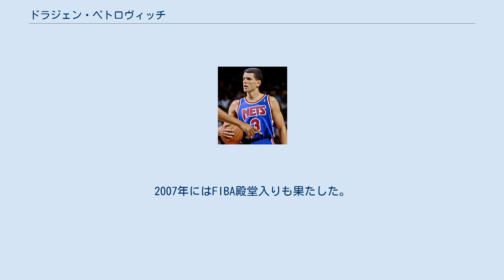ドラジェン・ペトロヴィッチ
ドラジェン・ペトロヴィッチ（Dražen Petrović 1964年10月22日-1993年6月7日）は、クロアチアのバスケットボール選手。
ユーゴスラビア代表、クロアチア代表の中心選手としてオリンピック、世界選手権などで何度もメダルを獲得した。
またNBAで最初に成功を修めたヨーロッパ出身選手の1人と考えられている。
兄のアレクサンダル・ペトロヴィッチもバスケットボール選手で1984年ロサンゼルスオリンピック、1986年バスケットボール世界選手権では共にユーゴスラビア代表として銅メダルを獲得している。
 クロアチアのシベニクでセルビア人の父親とクロアチア人の母親の間に生まれた。
13歳の時にユーゴスラビア1部リーグに所属するKKシベンカのユースチームのセレクションを受けて加入、15歳の時にはトップチームに昇格した。
彼はチームの若きスターとして1982年、1983年のコラチカップでは共に準優勝している。
1983年のユーゴスラビアクラブ選手権では試合終了間際に2本のフリースローを決めてKK ボスナを破り優勝したが翌日になってユーゴスラビアバスケットボール協会より、審判による不正な笛があったとしてノヴィ・サドでの再試合を行うと決定が下されたが彼らは再試合を拒絶したため優勝は剥奪された。
 1年間の兵役を務めた後、1984年にザグレブを本拠地とするKKツィボナに移籍した。
彼が移籍した初年度、チームはユーゴスラビア選手権とナショナルカップに共に優勝、欧州チャンピオンズカップ決勝で彼は36得点をあげて、チームは87-78でレアル・マドリード・バロンセストを破り優勝した。
翌年も決勝でアルヴィーダス・サボニス率いるBCジャルギリス戦で22得点をあげる活躍を見せ、チームは連覇を果たした。
同年のナショナルカップでも古くからのライバルであるボスナ戦で46得点をあげて優勝した。
1987年にはヨーロピアンカップ・ウィナーズカップ決勝で28得点をあげてビクトリア・リベルタス・ペサロを破り自身3度目のヨーロッパ大会優勝を果たした。
4年間のチーム在籍で彼はユーゴスラビアリーグでは平均37.7得点、ヨーロッパのクラブ大会で平均33.8得点、40得点以上、50得点以上をあげる試合は何度もあり、出場した112試合中の自己ベストは62得点であった。
1986年のヨーロピアンリーグの対CSPリモージュ戦では10本の3ポイントシュート（前半だけで7本の3ポイント）を含む51得点10アシストをあげている。
また同じ大会でのイタリアリーグチャンピオンのオリンピア・ミラノ戦では45得点、25アシストをあげた。
彼に対して1986年のNBAドラフトでポートランド・トレイルブレイザーズがドラフト3巡目全体60番目に指名していたが、彼は1988年にスペインリーグのレアル・マドリード・バロンセストと400万ドルの契約を結び入団した。
リーグ戦は5位に終わったがカップ戦で優勝、ヨーロッピアンウィナーズカップ決勝でスナディエロ・カセルタを破り優勝した。
リーガACBでの活躍は1年間であったが、彼は未だにリーガACB記録であるファイナルでの42得点、1試合最多3ポイントシュート成功数8の記録を残している。
更なる高みであるNBAにチャレンジすることを決意した彼に対してポートランド・トレイルブレイザーズはレアル・マドリードへの契約違約金（およそ150万ドル）を支払うことで彼はついにNBAでプレイすることとなった。
 輝かしい実績をあげた彼は、1989-90シーズンよりNBAのポートランド・トレイルブレイザーズでプレイすることとなったが、言葉の障壁もあり、またバックコートにクライド・ドレクスラー、テリー・ポーターがいたこともあり満足するプレイ時間を与えられることはなかった。
ヨーロッパ最優秀選手に選ばれたこともある彼は平均12分しかプレイさせてもらえず1試合平均7.4得点をあげるに留まった。
1990/91年シーズンになるとプレイタイムは平均7分まで...